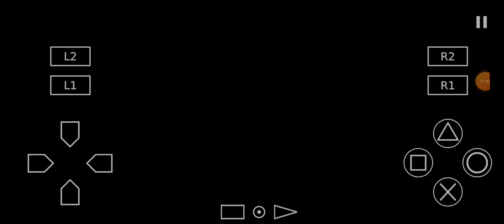PES JRPLAY 2023 MUNDIAL QATAR 2022 PS2 FRANCIA VS MARRUECOS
DAR CREDITOS JRPLAY.